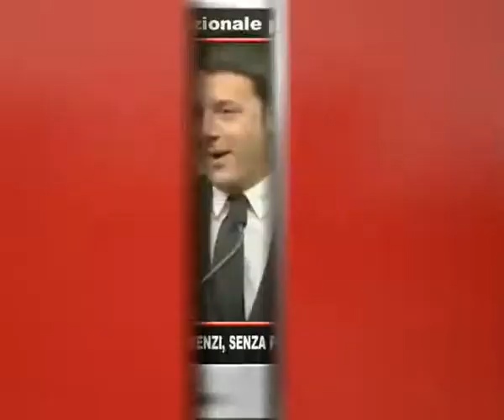Tg Adnkronos, Riforme: Renzi, senza punto comune, passo indietro...